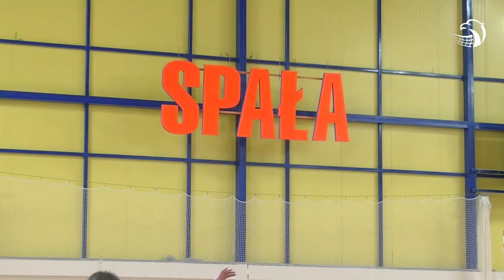Jak reporter z reporterem, czyli „Głos Pomorza” w akcji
Marcin Komenda z „Głosu Podkarpacia” i Marcin Janusz, reporter „Głosu Pomorza” przepytują się w biało-czerwonych sprawach. Wczoraj obu widzieliśmy w akcji w Chicago na boisku, zobaczcie  jak radzą sobie z mikrofonem i kamerą.